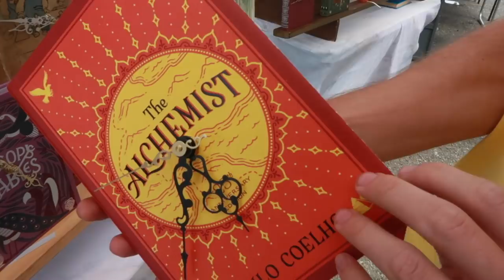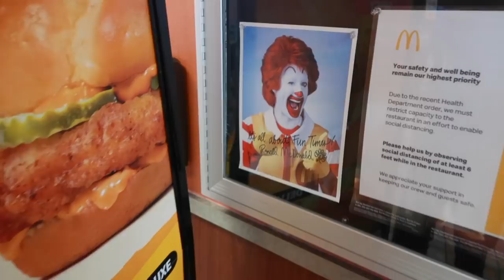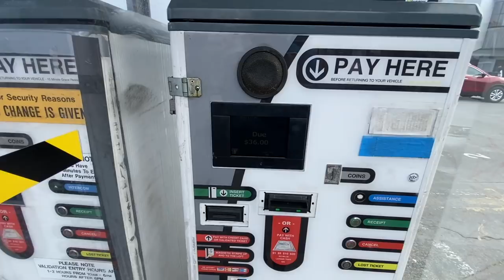Passing out 240 Pairs of Socks to the Homeless | A Day in Los Angeles, California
Get 2-4 FREE Stocks on Webull when you deposit $100 (Free Stocks Valued Up to $1600) ⬇